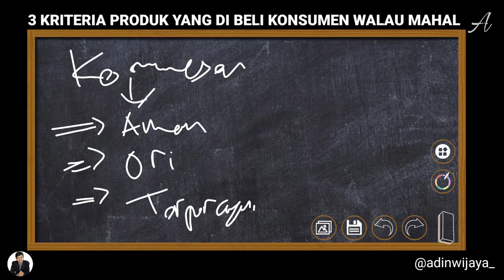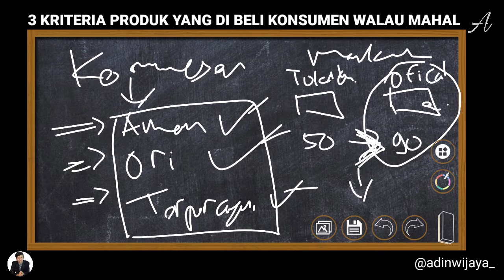3 KRIETERIA PRODUK YANG DI BELI KONSUMEN WALAU MAHAL | ADIN WIJAYA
3 KRIETERIA PRODUK YANG DI BELI KONSUMEN WALAU MAHAL | ADIN WIJAYA